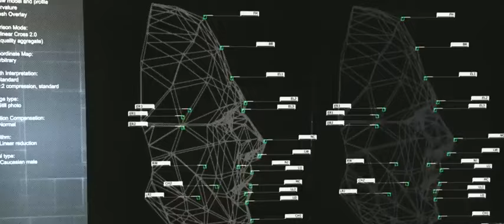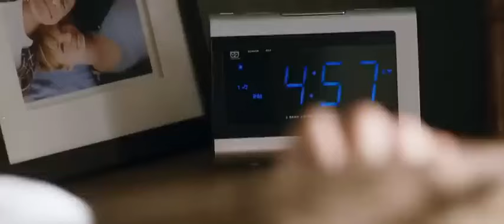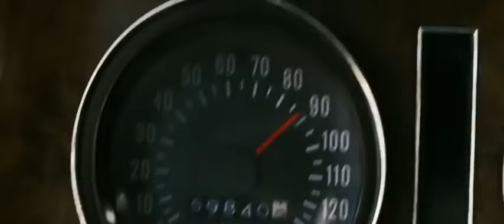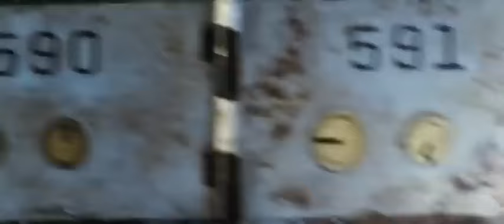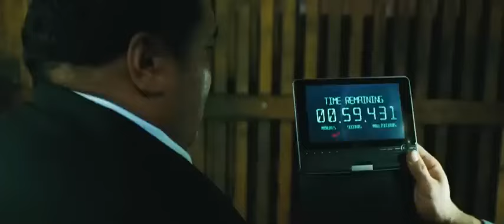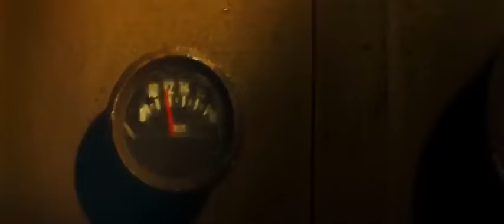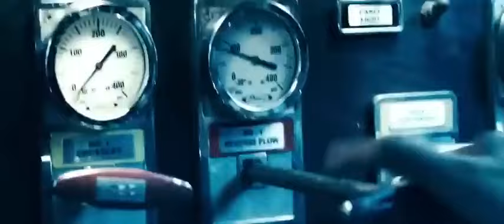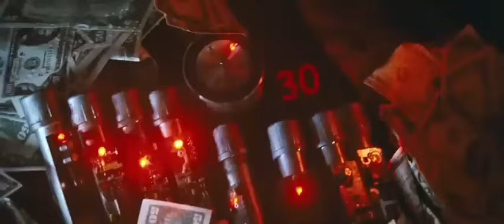JACKPOT! - John Cena New Hollywood Movie | Full English Movie | películas de acción